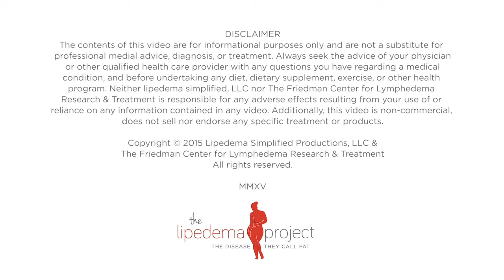What if…you knew that surgery for lipedema can really help?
People who suffer from lymphedema or the fat disorder lipedema can experience positive results from surgery. Julie Soderberg MPT, Providence Little Company of Mary Medical Center.